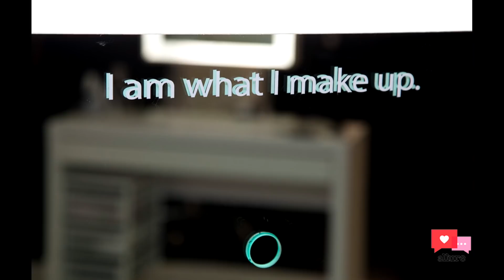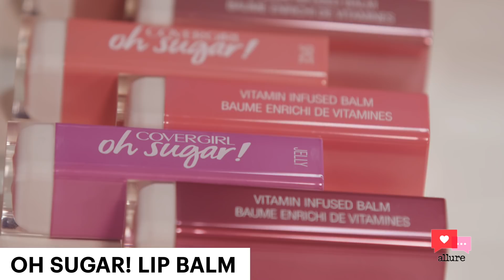Allure Incubator Web Series Ep. 04: Day to Night 80s Makeup Tutorial | COVERGIRL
Talk about a challenge! On this webisode Allure Incubator, the beauty vloggers will have to create a combo for a video tutorial: An 80s inspired day to night makeup look. All to become COVERGIRL's next beauty influencer! More COVERGIRL

Shop COVERGIRL makeup products used in this challenge:
Total Tease Mascara

Can't get enough of COVERGIRL?